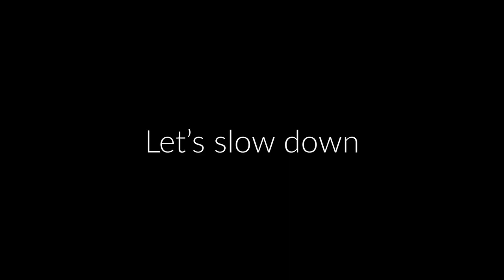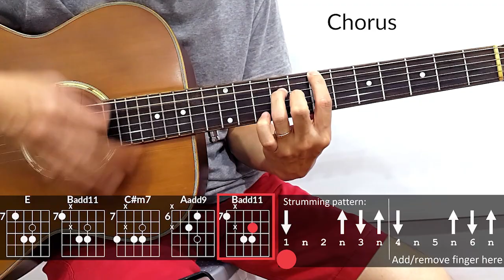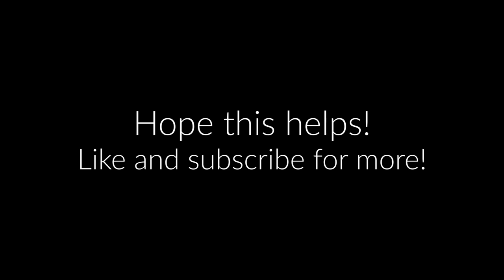Unsaid Emily (Julie and the Phantoms Cast, Charlie Gillespie) Guitar Tutorial | Chords, Strumming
Julie and the Phantoms Unsaid Emily Guitar chords and strumming.